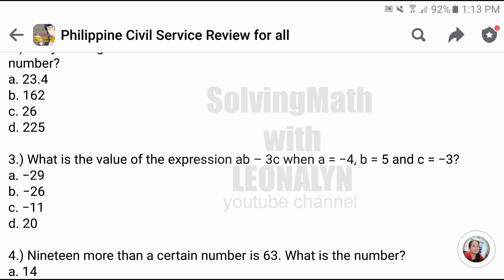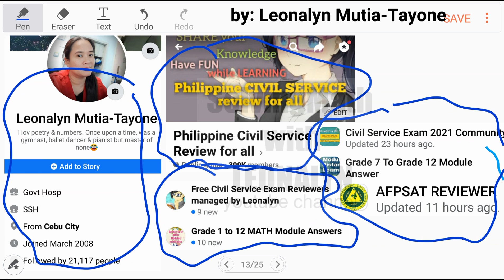ALGEBRA set#3 | 5-item quiz [Must READ description]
Set#6

Algebra set#3:
1.) Two times a number is the result when 7 times a number is taken away from 99. Find the number.

2.) Forty-five together with nine-fifths of a number is twice the number. What is the number?
a. 23.4      b. 162      c. 26      d. 225

3.) What is the value of the expression ab – 3c when a = −4, b = 5 and c = −3?

4.) Nineteen more than a certain number is 63. What is the number?
a. 14       b. 44       c. 58       c. 82

5.) A number is three times larger when 10 is added to it. What is the number?

Free Civil Service Reviewers managed by Leonalyn

Philippine Civil Service Review for all

Editing Apps: VivaVideo
SamsungNote5: Snote
Back-up: SamsungNote9